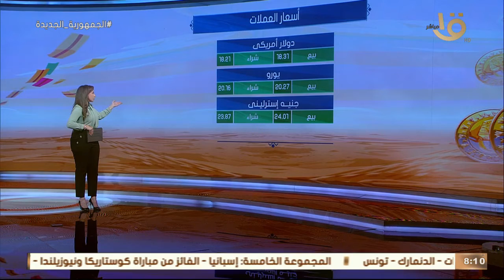صباح الخير يا مصر | تراجع سعر الذهب.. وتعرف على أسعار العملات وحالة الطقس